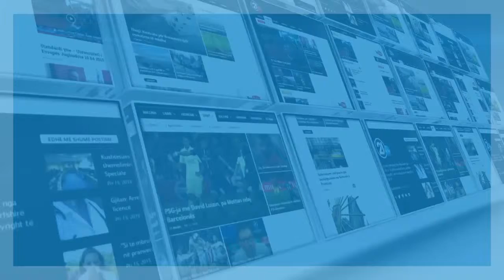QEVERIA PER TREPCEN - 15.03.2016